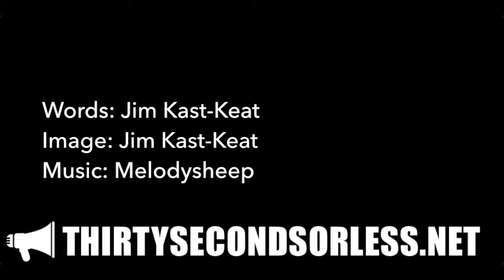Controlling Your Creativity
Words: Jim Kast-Keat
Image: Jim Kast-Keat